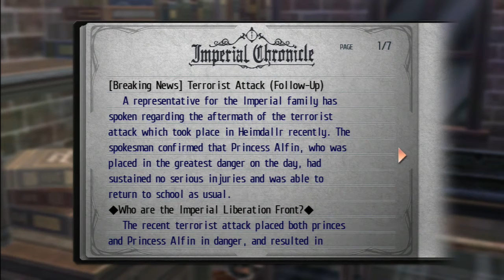Legend of Heroes Trails of Cold Steel #094 Misty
Ein JRPG für die PS3 und Vita. Englische Sprachausgabe von mir auf deutsch übersetzt.